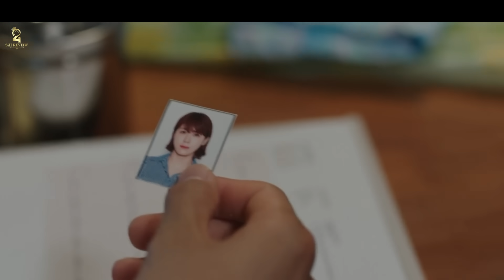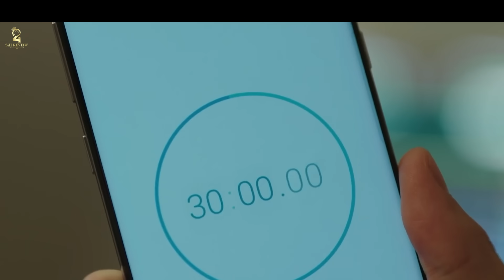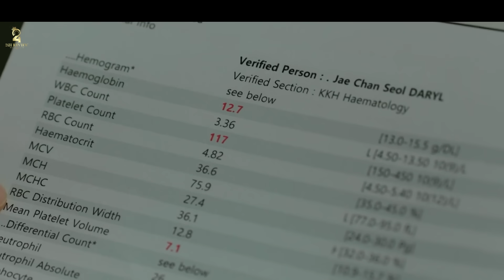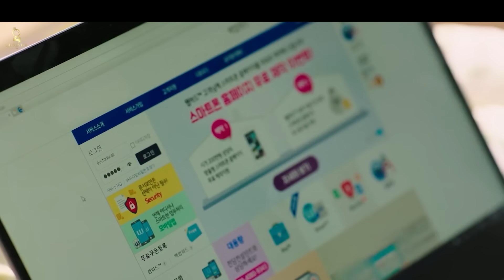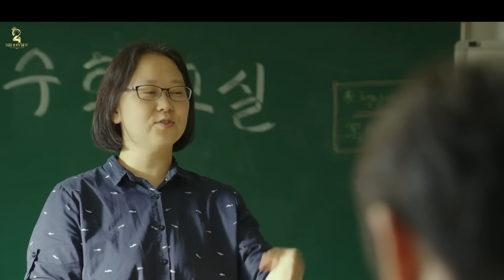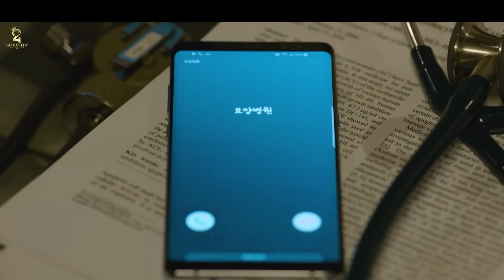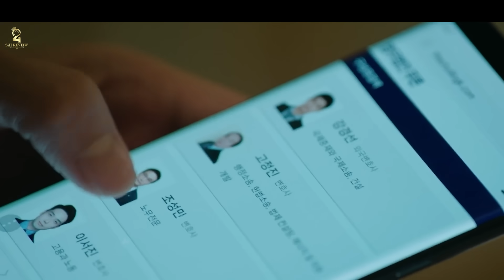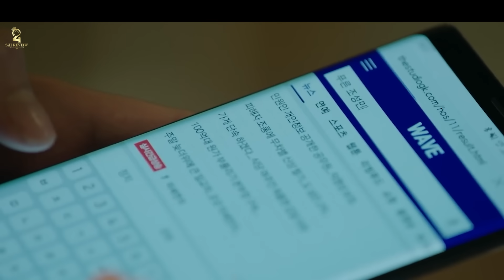[Review Phim] Nữ bác sĩ thiên tài và những ca ph.ẫ.u thu.ậ.t có 102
Nữ bác sĩ thiên tài và những ca ph.ẫ.u thu.ậ.t có 102